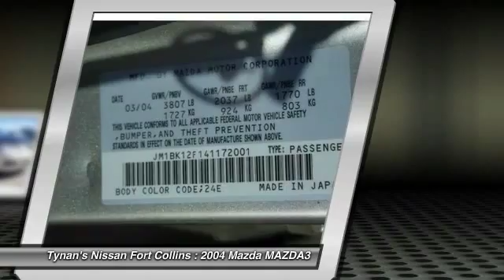2004 Mazda MAZDA3 Fort Collins CO G231091A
Our new and used car dealer selection, service, and savings are just a few of the reasons people travel to Tynan's Nissan Fort Collins in Fort Collins from Fort Collins, Longmont, Greeley, Loveland, and all of Colorado.

You'll love this 2004 Mazda MAZDA3. This is a car you'll want to take home. With 110489 miles, it features Automatic transmission and an exterior color of Gray. Call and get in touch with Tynan's Nissan Fort Collins directly, and be the first to open the car door today!